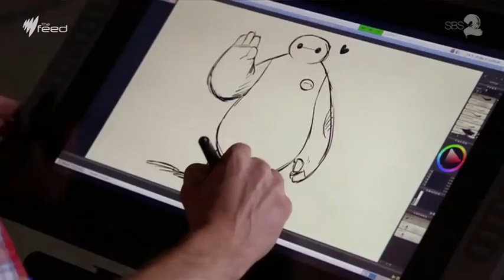Big Hero 6: Disney's Roy Conli with Marc Fennell I The Feed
Roy Conli 20 year veteran of Walt Disney Animation talks about Bog Hero 6 and where the studio has gone right and wrong. Will the first animated Marvel film be Disney's next Frozen-sized hit?